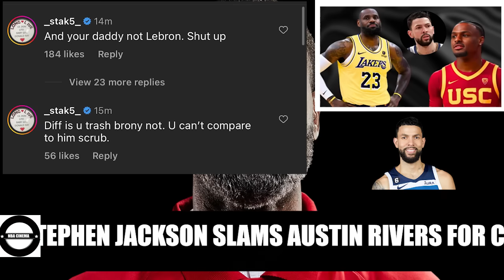Stephen Jackson GOES OFF On Austin Rivers For Shading Bronny YOUR DADDY AIN'T BRON & YOU TRASH BUM!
00:00 Austin Rivers stirred up the basketball community with his comments about Bronny James
01:52 Stephen Jackson says he doesn't like Austin Rivers & Told Doc Rivers that to his face
02:20 Austin Rivers says Bronny James isn't a lottery pick and only getting love because of
his dad
03:30 Austin Rivers called out Bronny James 9 Months ago and said he only gets love because he's LeBron's son
04:25 Stephen Jackson Calls Austin Rivers a Bum & Tells Him his dad isn't on LeBron James level.
05:00 Why Austin Rivers said what he said